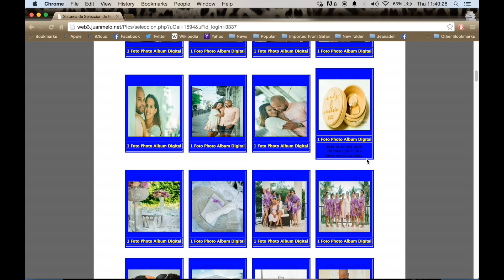Instructivo Agregar Mensaje a Foto Seleccionada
Instructivo para agregar un mensaje a una foto seleccionada previamente en el sistema de selección de Juan Melo - Fotografía Artística (Juan Melo Photography) ww.juanmelo.net